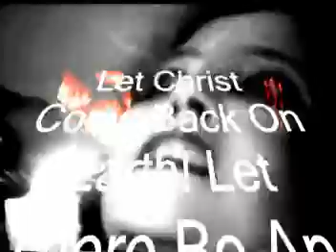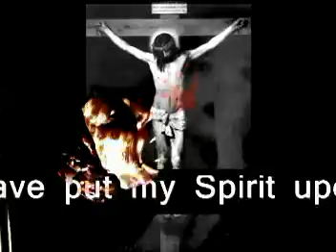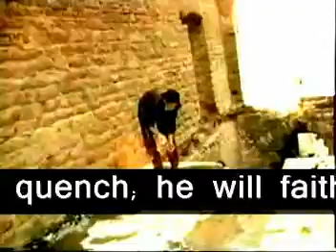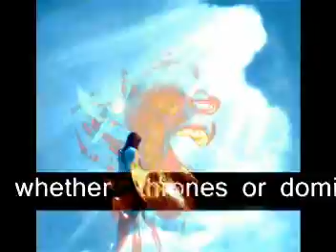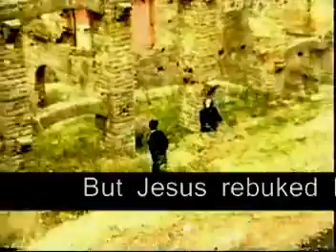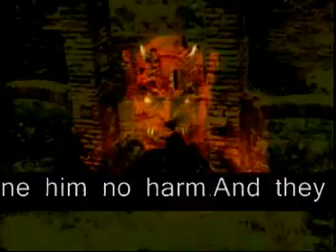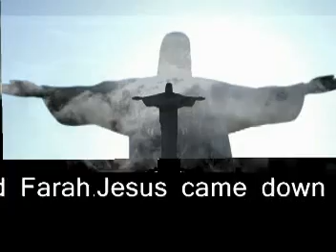Omer Pasha's 'Come To Me" ( French Edition)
'Come To Me' feature musical-soundtrack 'The Curse'